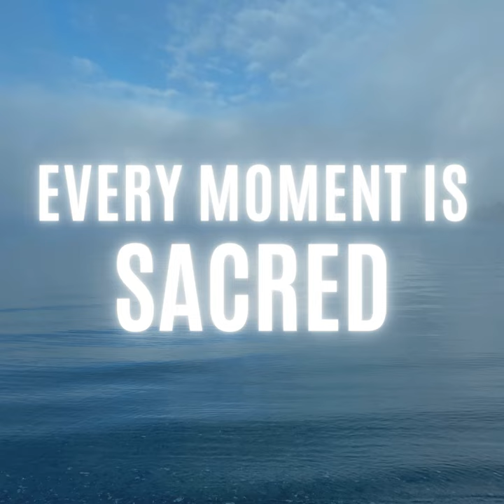23. The Gift Of Stories With Sarah Cross (Healing Conversation)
Do you believe in a world of possibilities?! Sarah Cross, master storyteller, does! Enjoy this delightful conversation FILLED with stories from all over the world and discover the healing power of timeless storytelling. Born in the UK and currently living in New Zealand, Sarah openly shares about her travels around the world and what it means to become a more confident and happier storyteller... which she sees potential for in all of us.

Sarah Cross is a two-time international bestselling author with her books Ignite Happiness and Ignite Your Wisdom. She is also a coach in the Art of Storytelling. She helps people become unforgettable and attract clients who fall in love with their message, by crafting powerful unique stories. Sarah is host of the podcast, Stories That Wow. Through inspiring stories, she reminds people of the awe and wonder in this world, and the possibilities that surround us in overcoming challenges. Her mission is to create a ripple effect of light, where we are all master storytellers creating impact with our voice.

Get in touch with Sarah!!!

Helpful Reminders:

~ Check out the Ted Talk by Eddie Jaku, 99 year old Holocaust survivor: The Happiest Man On Earth

~ There is a healing power in stories.

~ Believe the change you desire is possible.

~ Sarah says: I want people to believe in possibilities for themselves.

~ May everyone who has a dream know there is a possibility out there for them.

~ We are ALL phenomenal storytellers in the making!!!

I am also grateful for my amazing website designer, Abby Kojola at kojolapower.com

Deep appreciation goes out to my late mother & very much alive stepfather who collaborated on and performed the music. , for the full song, May Your Dreams Draw You Gently